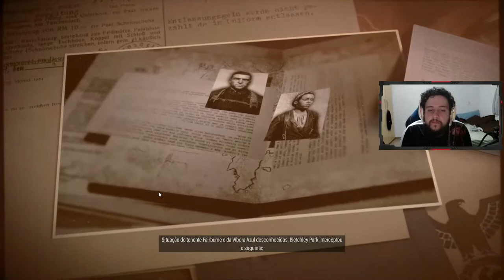MISSÃO 1: MURALHA DO ATLÂNTICO! - Sniper Elite 5 #1